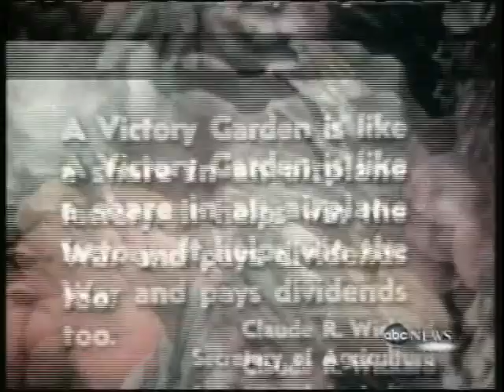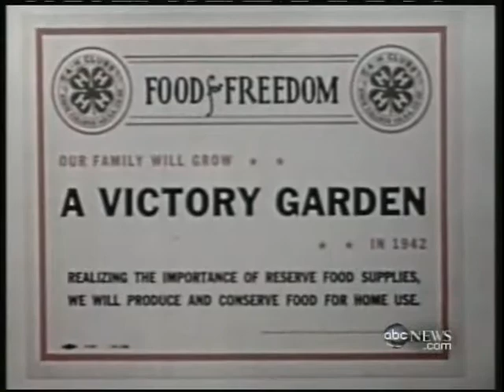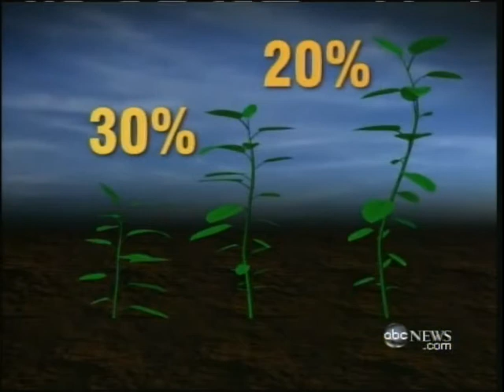Victory Gardens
Victory Gardens helped America win two World Wars when the country needed citizens to make up for decreased food supplies from farms. More recently, people in urban areas have started growing their own food for a host of other reasons.